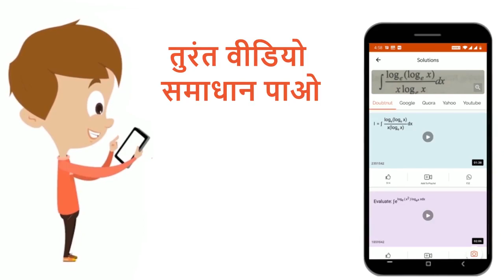निम्नलिखित में से कौन सा एक बफर विलयन नहीं है | 12 | IONIC EQUILIBRIUM | CHEMISTRY | ALLEN HINDI...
निम्नलिखित में से कौन सा एक बफर विलयन नहीं है
Class: 12
Subject: CHEMISTRY
Chapter: IONIC EQUILIBRIUM
Board:IIT JEE

👉 Have Any Query? Ask Us.